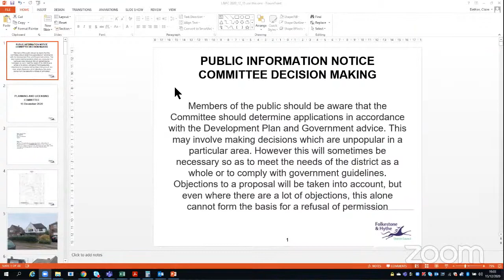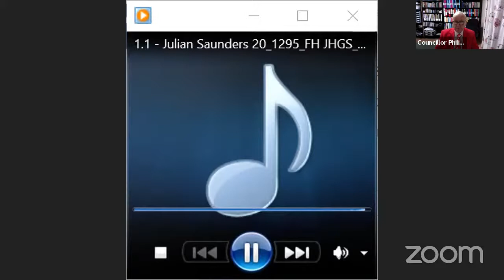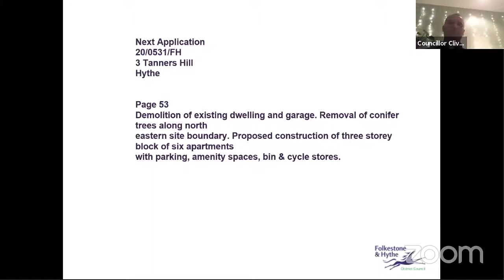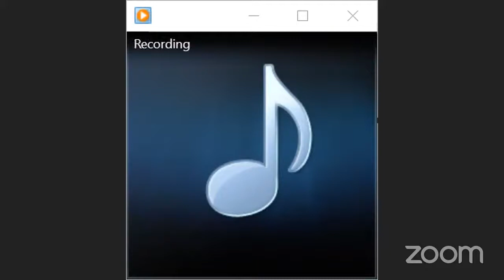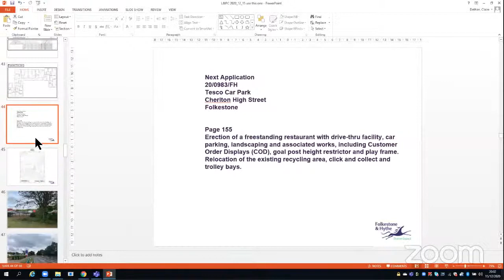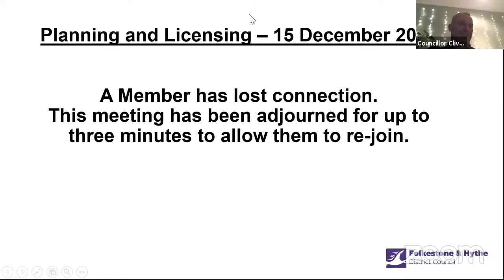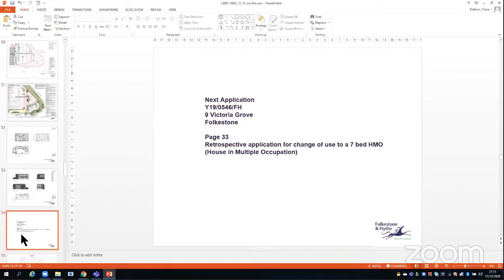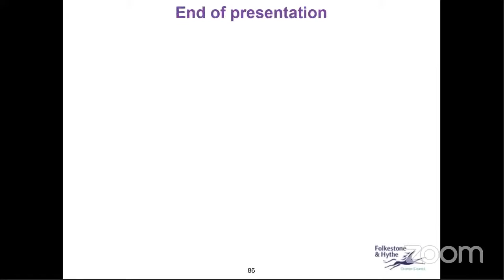Planning & Licensing Committee